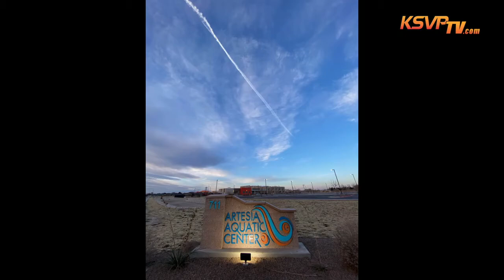Dr. Joe Salgado from Artesia General Hospital (Part 1 of 2)